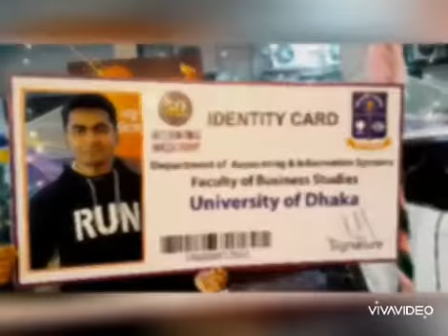Ishq ki adora dunia